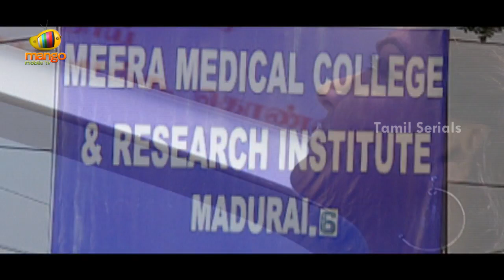Namma Kudumbam - Episode 177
Radha is the elder daughter of a poor family located in Arani, a small town in Tamil Nadu. Her father runs a small weaving business. Radha falls in love with Raja, who belongs to a rich family. Radha's father  due to forcing her to earn for the family. Radha's family forced to sell their ancestral property & move to Chennai. After moving to Chennai, circumstances force Radha to marry Bhama's elder son Ravi. Raja turns out to be Ravi's younger brother. Heartbroken Raja tries everything to disrupt Radha's married life. Raja frames Radha for the of her own husband and she is sentenced for life imprisonment. After a few months Radha escapes from jail to seek revenge. Radha portrays herself as "Aseema" a leading business woman and traps Raja with a business offer,which he falls prey to and becomes a pauper.

Channel - Kalaignar TV
Direction  - Sundhar . K . Vijayan
Production  Co ordinator - E.Ramdoss
Story & Screenplay - Prashanth Jadhav
Dialogue - Saiprakash Muthu Bharathi
Cameraman - Pons Chandra
Music Director ( Title Song) -Ilaiyaraaja
Lyricist - Paa.Vijay
Editor - Ramesh Bharathi
Sound Effects - Chandramohan
Art Director - G.Vijaya  Anand
Production Manager - Nethaji